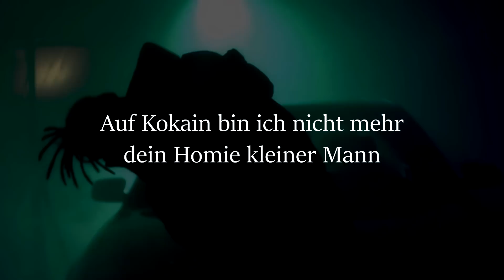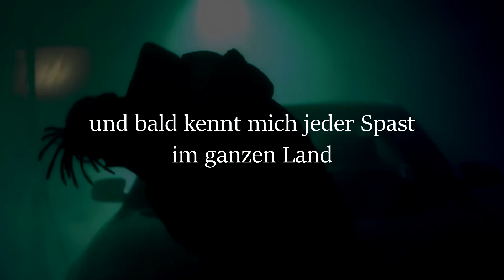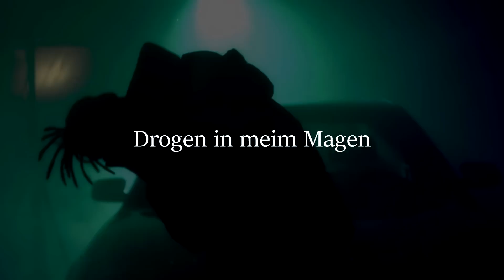negatiiv OG - Narben | Audio w/ Lyrics